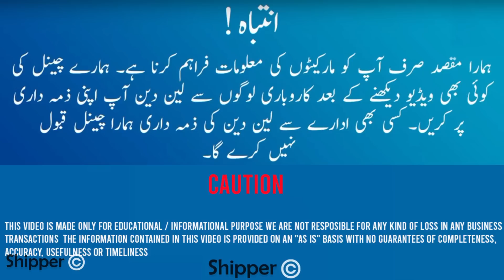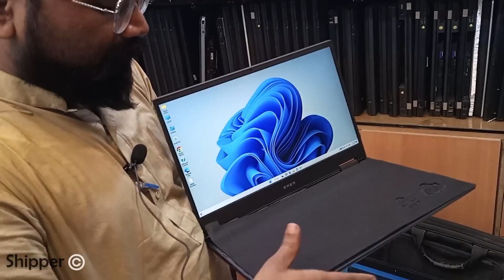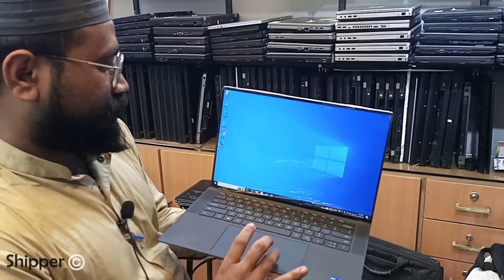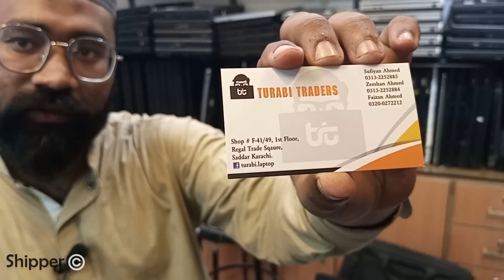Top Best Laptops of 2023 | Hp Laptops in Pakistan | Dell Laptops Prices | Laptop For Students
Turabi Traders
Shop# F-41/49 , 1st Floor, Regal Trade Square,
Saddar Karachi.

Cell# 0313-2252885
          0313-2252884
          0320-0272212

Your Quarry-
1.Laptop Price In Pakistan 2.Laptop Wholesale Market In Pakistan
3.Cheapest laptop Price In Pakistan
4. Laptop Container Market
5.Laptop Under 5000
6.Laptop For Students
7.Used Laptop
8.Laptop Price in 2022
9.Laptop Price in Pakistan 2022
10.Laptop wholesale Market In Lahore
Cheapest laptop market in pakistan
daroghawala laptop market lahore
Laptop Market
chor bazar
laptop
cheap laptops
wholesale laptops
laptop accessories
Laptop Wholesale rates in Lahore
sasta laptop
laptop prices
laptop container
Container Market
Hp Laptop
Sony laptops
Panasonic laptop
dell laptop
container market